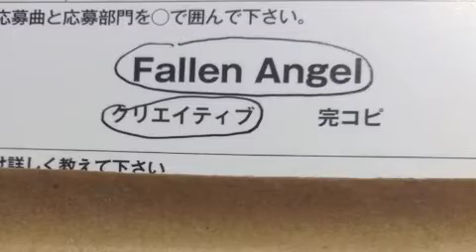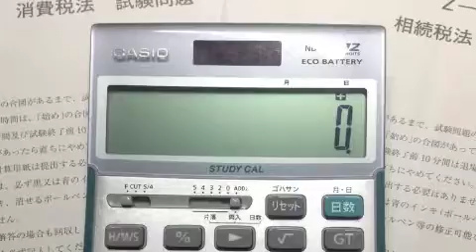Guitar Magazine Championship vol 8 『Fallen Angel』クリエイティブ 2014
今年も国試終わってやってみました。

準備期間が短い割に難曲で、正直時間がもう少し欲しかったです。。

一次でも突破出来れば、うれしいです！